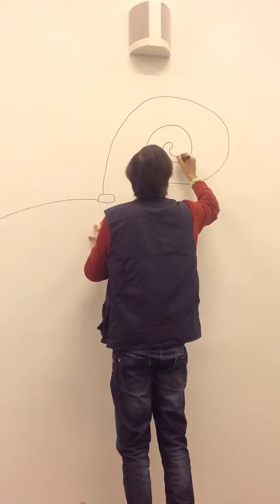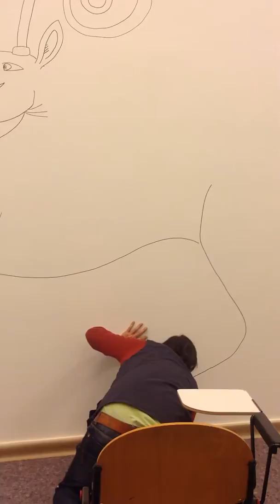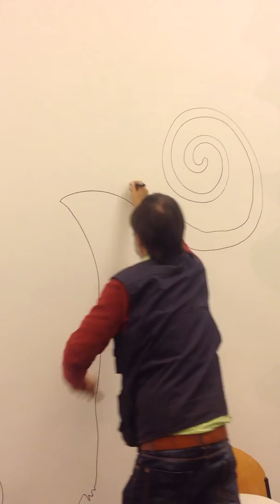Jacopo Fo realizza il murales nell'ex manicomio di Bologna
Presentazione del progetto "Arte irregolare" creato dal Nuovo Comitato Il Nobel per i disabili in collaborazione con il Dipartimento di Salute Mentale di Bologna. Per l'occasione Jacopo Fo ha realizzato, in collaborazione con gli artisti della gallery, un murales su un muro dell’ex manicomio di Bologna.

Arte Irregolare: un percorso culturale dedicato alla creatività differente e alla bellezza nascosta che non trova spazio nei consueti canali espositivi.